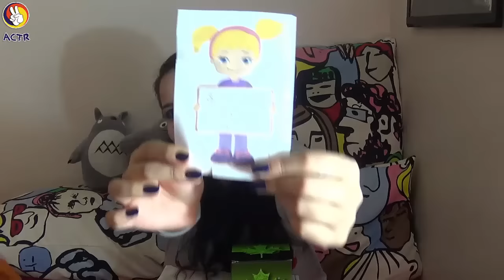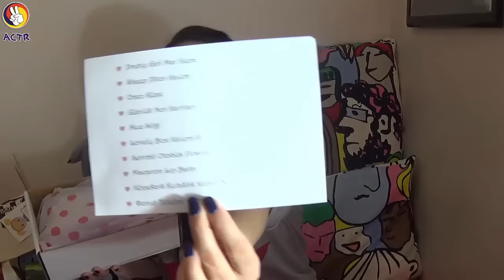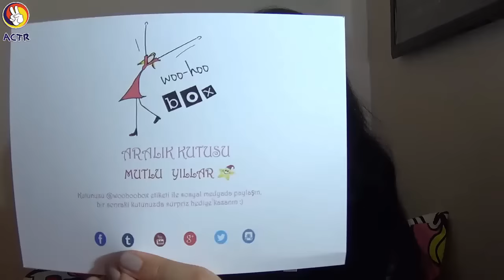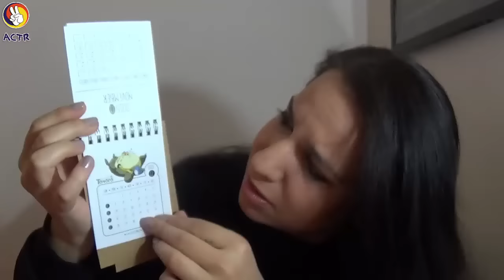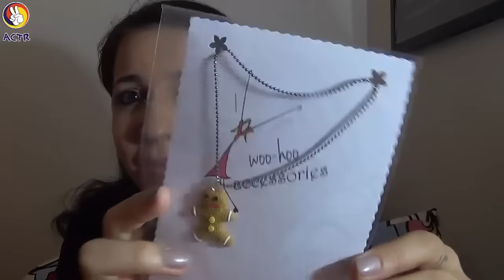Woo-Hoo Box ve Çekiliş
Woo-Hoo Box'tan kazanmak istiyorsanız alttaki linke tıklayıp,açılan sayfadaki talimatları uygulamanız yeterlidir.Kazanan mail ile bilgilendirilicektir.